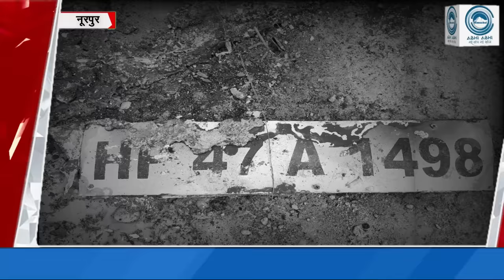Nurpur police/ car/driver beaten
The driver of a car coming from Kangra was beaten up last night at a place named Tatal near Khajiyan on the National Highway under Nurpur in Kangra district. Also damaged the car. The other person in the car, Raj Kumar, immediately admitted the driver to Nurpur Civil Hospital. After this, around 4 in the morning, the mischievous elements set the same vehicle on fire by pouring inflammable material, due to which the vehicle was completely gutted.